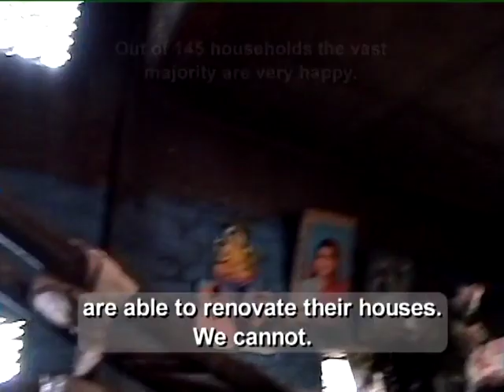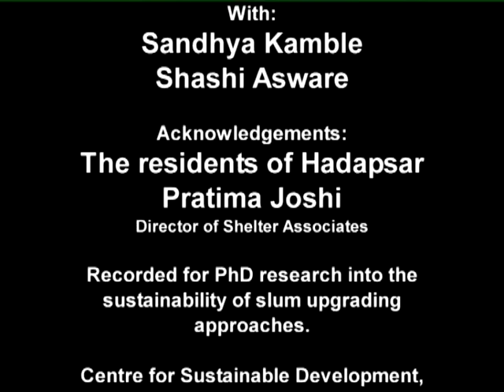Community led slum upgrading in Pune: Part 2 of 2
This is Part 2 of a short film documenting a community and NGO partnership approach to slum resettlement in Pune, India.  New housing development was organised on a more environmentally secure site. The houses have been visited five years on to assess the sustainability of the upgrading.  Filmed during PhD fieldwork by Victoria Hickman, Centre for Sustainable Development, Cambridge University Engineering Department, UK, 2010.